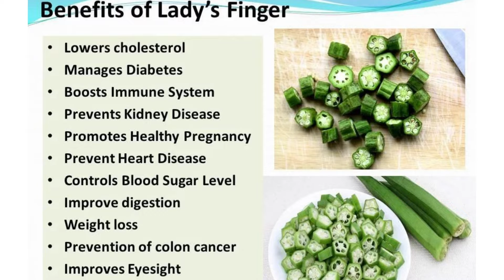ಆರೋಗ್ಯಕರವಾದ ಬೆಂಡೆಕಾಯಿ ಪಲ್ಯ ಈ ಒಂದು ಪೌಡರ್ ಪಲ್ಯದ ರುಚಿಯನ್ನು ಇನ್ನು ಹೆಚ್ಚಿಸುತ್ತದೆ | Bhindi Fry | Okra Fry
Kannadathi's Lifestyle channel brings you the Easy& Healthy Food Recipes.
ಇಂತಿ ನಿಮ್ಮ ಮನೆ ಮಗಳು ರಶ್ಮಿ(Rashmi).